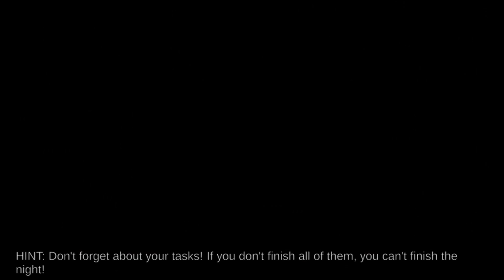Night Shift at Fazclaire's Nightclub gameplay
Platform: PC

Configuration of my PC:
Processor: Intel Core i5
Memory (RAM): 16 GB
Video Card: Nvidia GeForce RTX 2060
Full Videos:
I am recording galleries, I will be very glad if you support me ^^